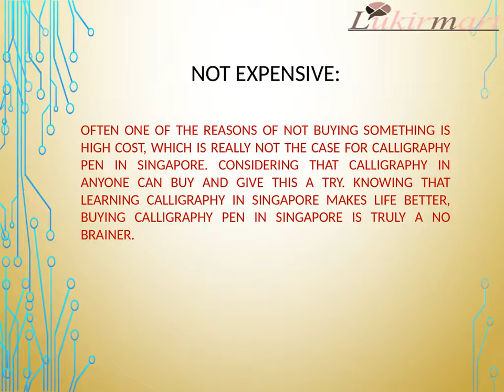5 compelling reasons to buy calligraphy pen in Singapore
In this age of computer software and mobile apps where typing and communicating has gotten digital, spending money and buying calligraphy pen in Singapore in first instance may not sound very logical. However the craze of calligraphy in Singapore has rapidly increased over the period with so many people interested in not only learning but using calligraphy in important events of their lives, including weddings and corporate parties.